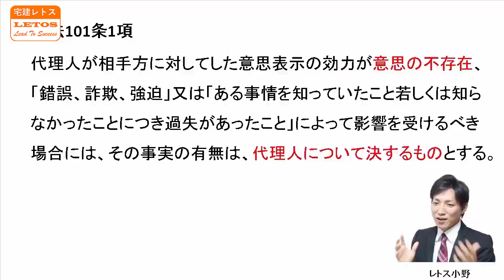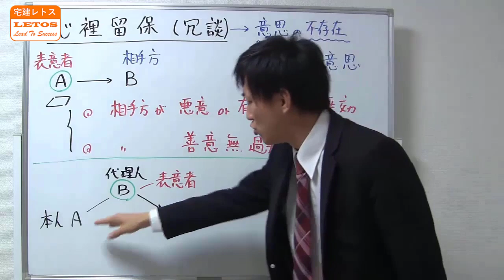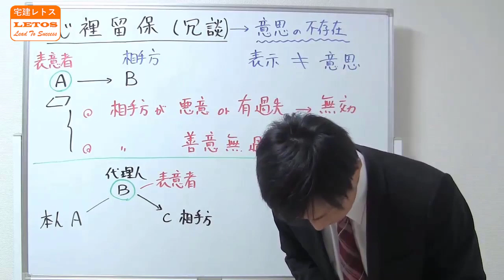【宅建試験対策】心裡留保のポイント